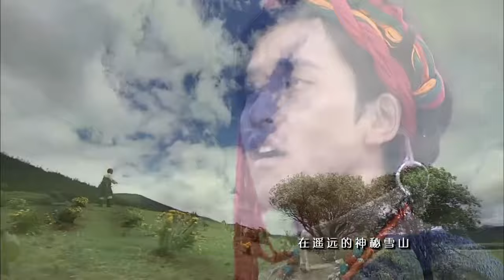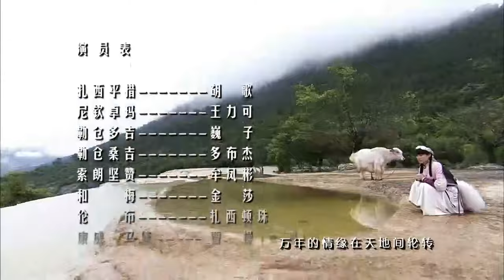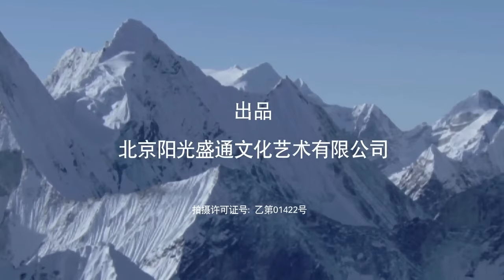古装电视剧 |【凤引渡 Dangerous Love】04 妖孽男主阴戾嚣张权倾朝野，不久王府传出消息，他竟是个不折不扣的妻奴！（《琅琊榜》胡歌、王力可）💖看剧迷